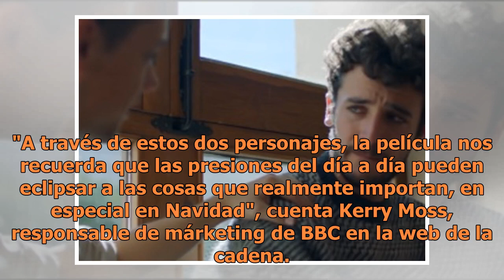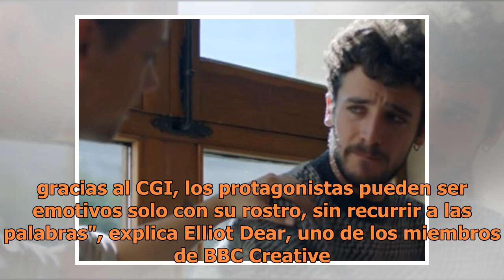Una niña y su padre ocupado quieren recordarte que cuides a los tuyos en Navidad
La importancia de cuidar a los seres queridos es uno de los mensajes recurrentes de los anuncios navideños. La BBC recupera esa idea en un cortometraje de animación titulado The Supporting Act (El telonero). En apenas dos minutos, muestra la relación entre una niña de 10 años y su padre. Ella está m...